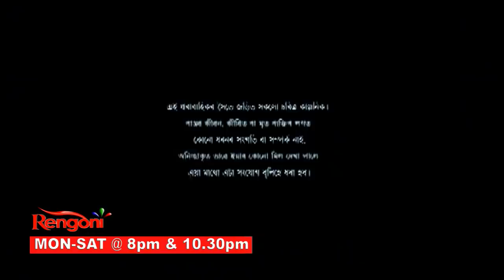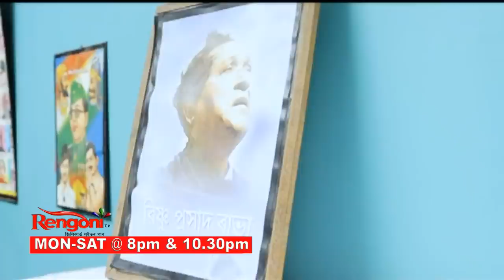Beharbari Outpost || Ep - 2226 ||25.12.2021